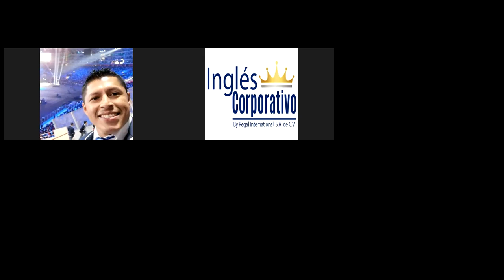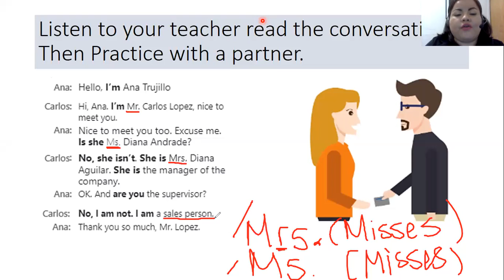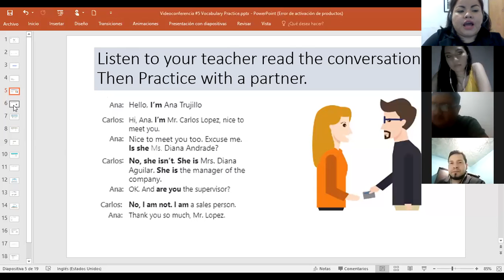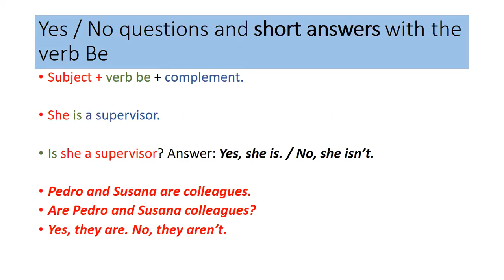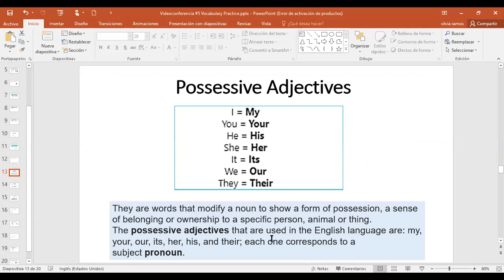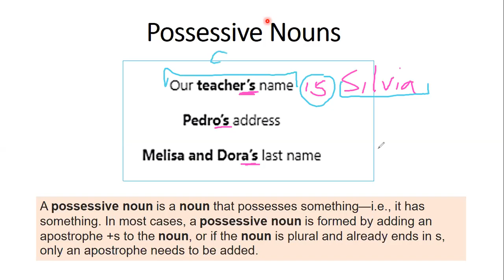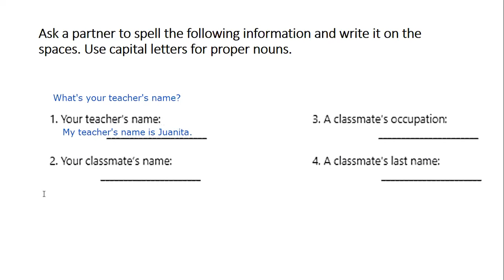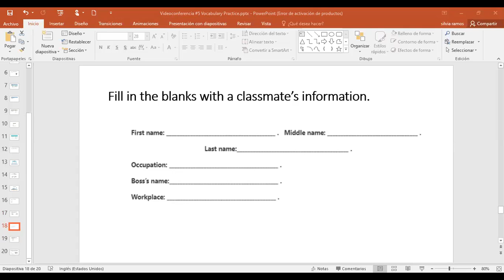Ingles Corporativo-Videoconferencia #5 Vocabulary Practice